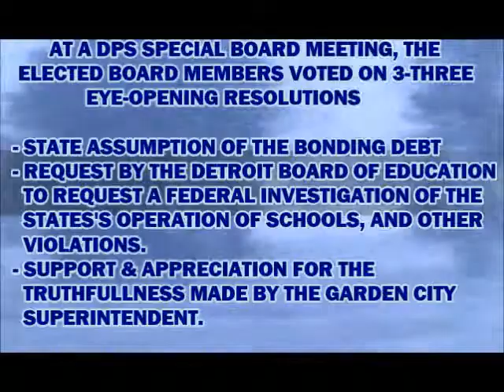DPS 3 EYE-OPENING RESOLUTIONS AT BOARD MEETING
DURING A DPS SPECIAL SCHOOL BOARD MEETING. THREE RESOLUTIONS WERE VOTED ON THAT SUMMARIZES THE SEVERE NEEDS AND ACTIONS NEEDED TO BE TAKEN ON BEHALF OF THE DETROIT SCHOOL DISTRICT OF THE CITY OF DETROIT TO PROTECT THE CHILDREN’S EDUCATION, CORRUPTION AND THE CITIZENS’ RIGHT TO VOTE.